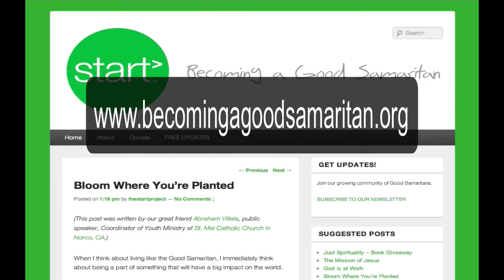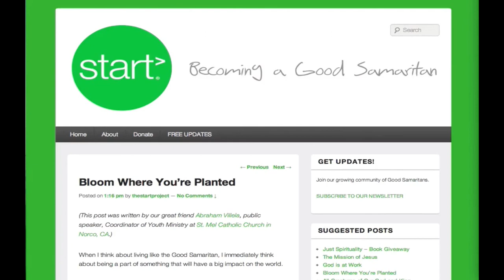Episode 01 - Abraham Villela "From Metalhead to Youth Minister"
Welcome to the first episode of Becoming a Good Samaritan!

We hope that you will watch and be encouraged, educated and inspired to live like the Good Samaritan every day. And to that end, we've got a great interview for you!

I met Abraham Villela a few years ago...through Twitter of all places...and I have to say that every time I talk with Abraham I am blown away by how he lives out the message of the parable of the Good Samaritan.

And so when I thought about who we should interview for the first episode of Becoming a Good Samaritan...the choice was EASY!

No doubt you are going to love our interview with Abraham, and if anything...you HAVE to hear the "Popsicle Lady" story!